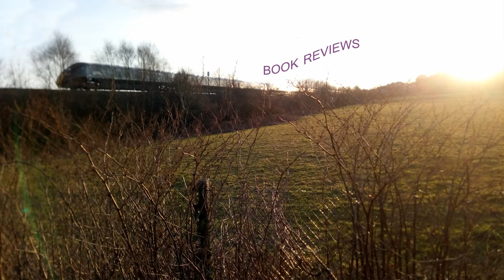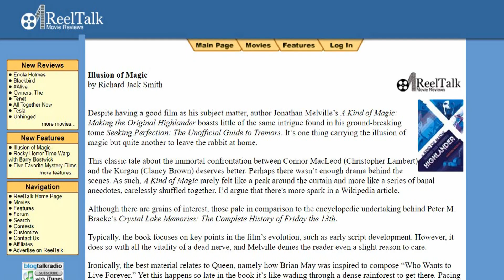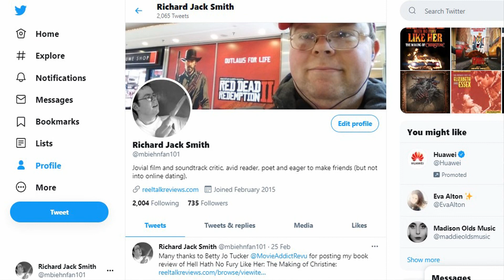Sekiro The Second Life of Souls Book Review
In this video, critic Richard Jack Smith explores Sekiro: The Second Life of Souls by Ludovic Castro.